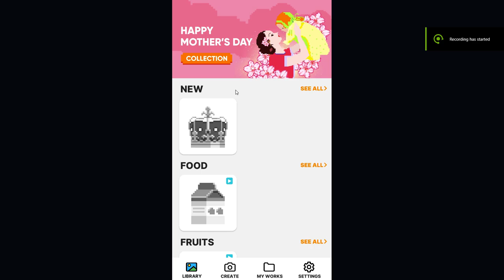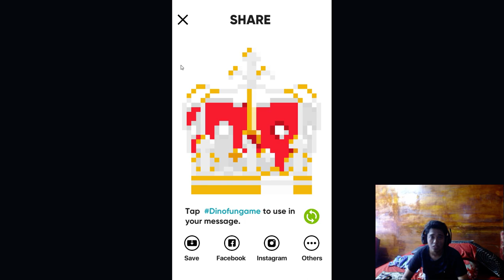Game Terbaru - Dino Fun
Kali Ini Gua Bakal Bermain Game Terbaru Yaitu Dino Fun